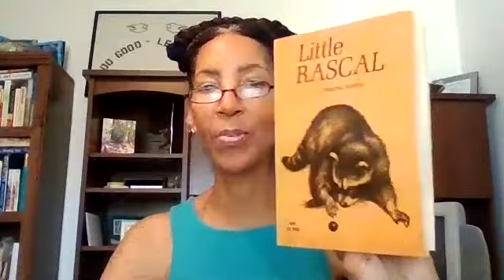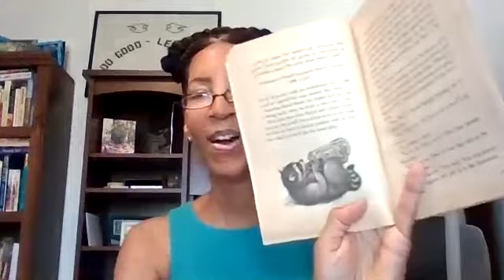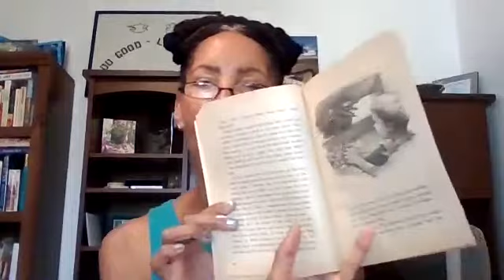Little Rascal by Sterling North read by Cindy Harper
A book about a boy, his animals, and in particular, his pet raccoon.